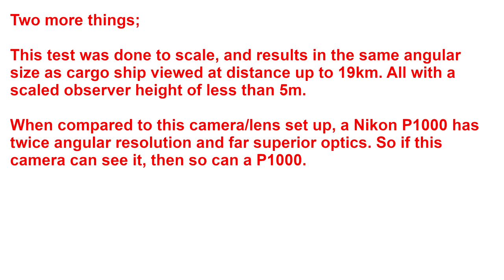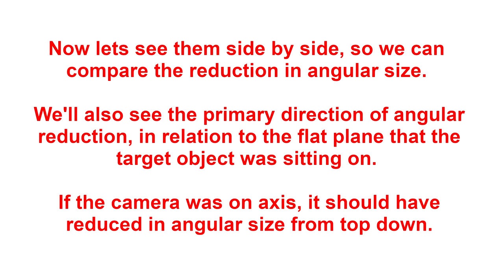Flat Earth's Bottom up Rayleigh Limit put to the test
A number of flat earthers claim things disappear from bottom up do to Rayleigh limits, and various other nonsense.

Let's see what really happens when you understand the factors at play, can actually do the math, and do it to scale on an aligned flat surface.